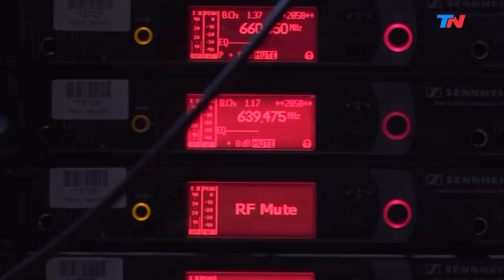"El hombre que unió los polos" | HORA 25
Programa de "Hora 25" emitido el Miércoles 05 de Junio de 2019.